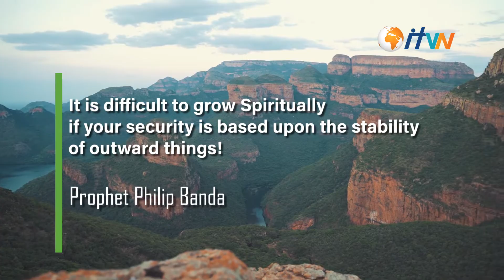Is your security based on the stability of outward things?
It is difficult to grow spiritually if your security is based upon the stability of outward things.
-Prophet Philip Banda!